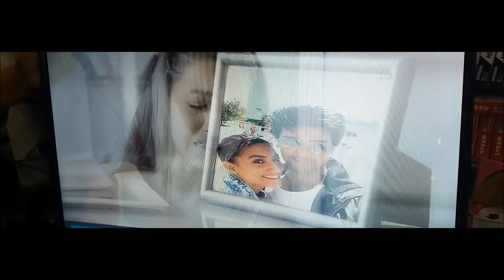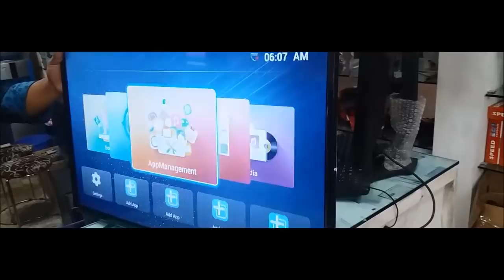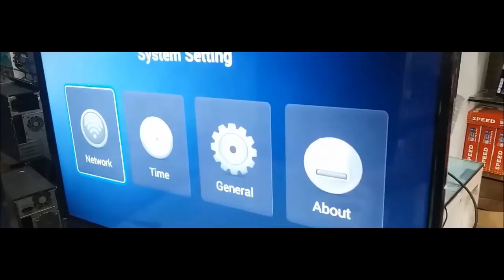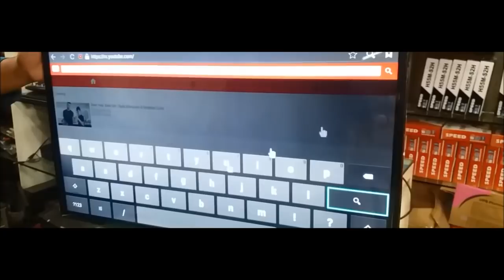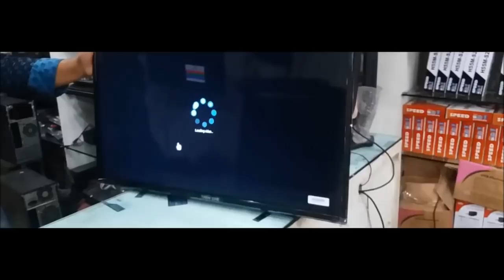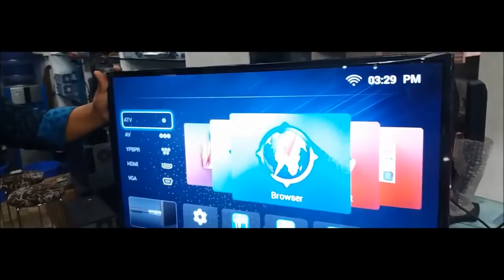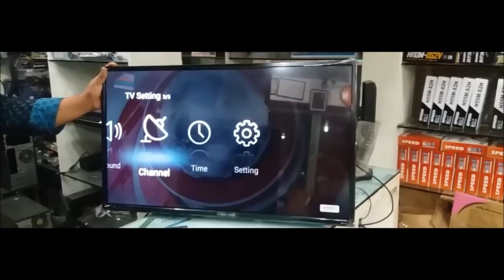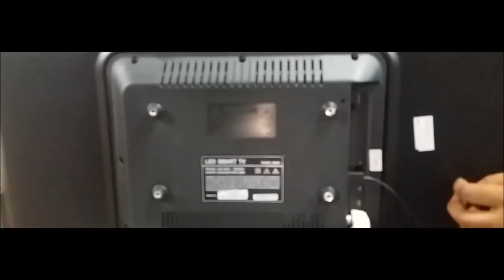View One 32 Inch SMART Android LED TV Review 2019 Model ।। Mehedi360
View One Smart Android Led TV review with Dish, Desktop PC , Pen Drive Connection  . View One Led 32" Has Clear resolution Full HD .  . View One Led Tv is now available in R one Computers . R One Computers has many showroom in Bangladesh . Buy View One 32 inch and enjoy color full Picture quality Led Tv